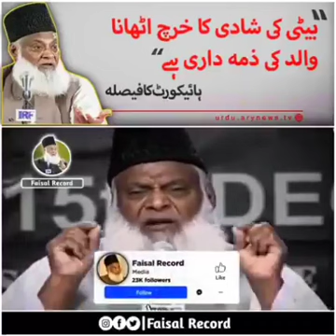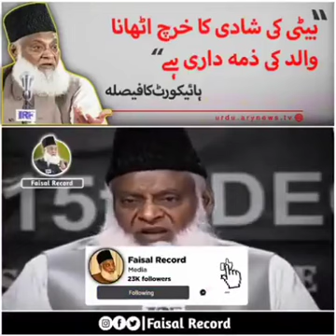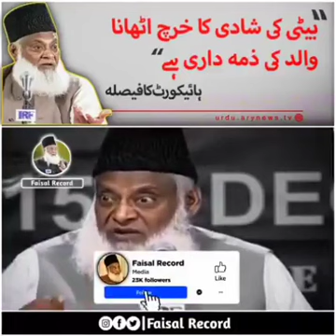بیٹی کی شادی کا خرچ اٹھانا باپ کی زمہ داری ہے ؟ ڈاکٹر اسرار احمد رحمة اللّه ایک بار ضرور سنیں جزاک